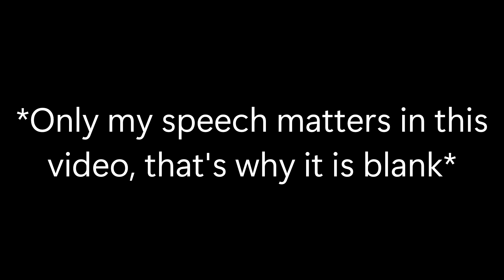I'm sorry for every bad thing i have done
Hey there guys, It's XPUser2600 here!

This video is unusual, but i have to apologize for all the bad stuff i have done in the past years (specifically when i was 13)
@mrpijey-8355 and the others, hope you'll understand.